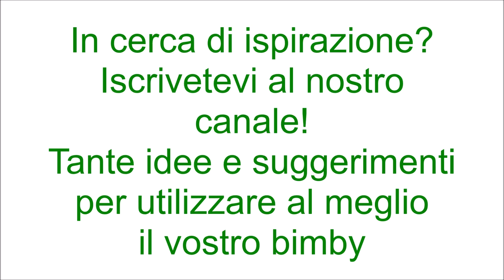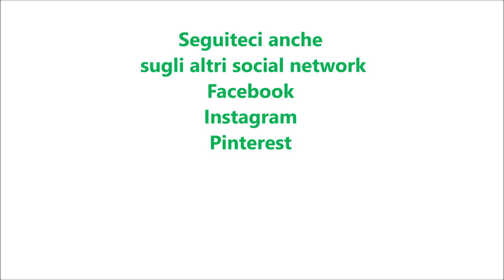Sbriciolata di colomba con ricotta e cioccolato per bimby TM6 TM5 TM31 TM21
Ingredienti:
300 g di colomba tagliata a fette
200 g di colomba tagliata a cubetti
500 g di ricotta di pecora
120 g di zucchero semolato
150 g di cioccolato a pezzetti
100 g di caffè espresso leggermente zuccherato
1 cucchiaino di pasta d'arancia o aroma di arancia
5 gocce di aroma di mandorla
granella di zucchero q.b.